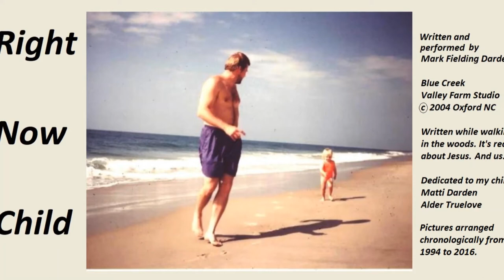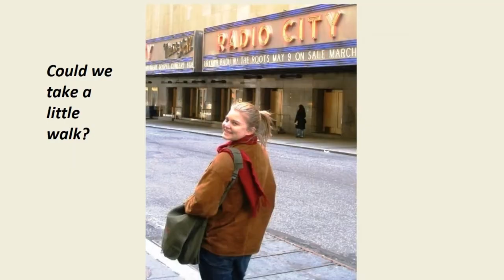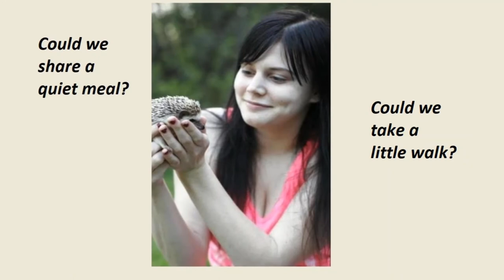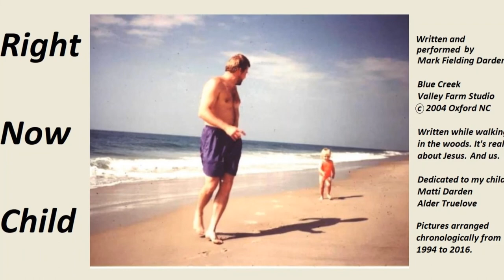2004 Right Now Child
Written March 2004 by Mark Fielding Darden
Recorded at Blue Creek Valley Farm Studio
Mfd: vocal, guitar, percussion, song, video
Chris Kisgen: bass
Mick Purdy: keyboards

"For I know whom I have believed in, and am persuaded that he is able. To keep that which I've committed, unto him against that day." 2 Timothy 1:12

God did not abandon me during my years of wandering. I know he will do the same for my children.

I wrote this in my head while walking in the woods on my farm (Blue Creek Valley) in 2004. It is really a song about Jesus reaching out to each of us, asking us to join him one on one. Not sometime soon, but right now...

I thought it was a pretty easy stretch to blend this theme in with my desire to see my estranged child, especially since there is not one pronoun of gender in this song.

I did my best to make the pictures complimentary yet truthful. I tried to put them in chronological order as well. I would have included more, but alas, they were not available.

I love this child with all my heart. No malice ever entered my heart as I created this video. And this video took a very long time to put together. Probably thirty or more hours, not including the music.

Be blessed, my child.